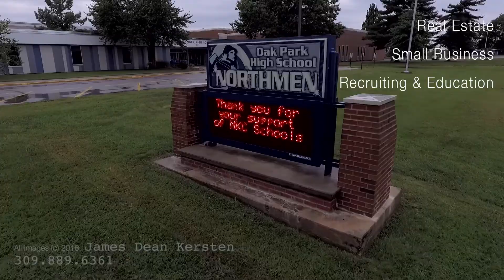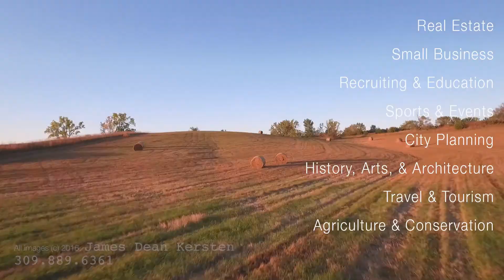JDK Aerial Sampler Fall 2016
Just a quick sampling of some work from 2016.